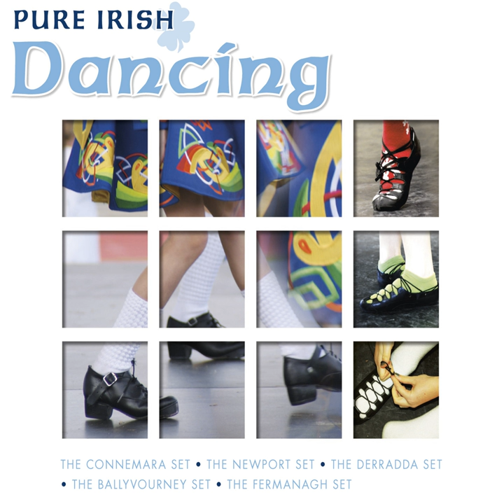Reels: Come West Along The Road / The Man Of The House / The Congress Reel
Reels: Come West Along The Road / The Man Of The House / The Congress Reel · O'Aces

Pure Irish Dancing